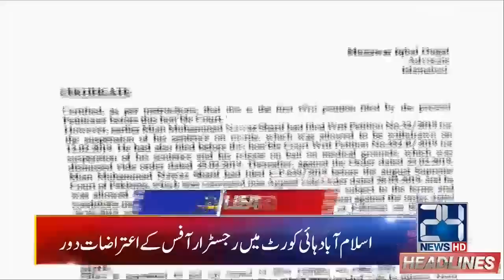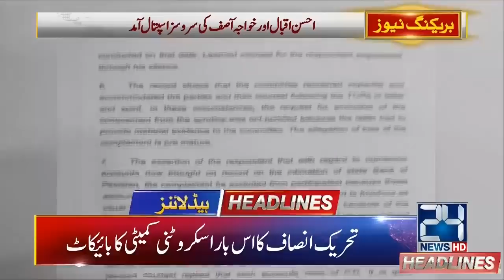News Headlines | 6:00am | 25 Oct 2019 | 24 News HD